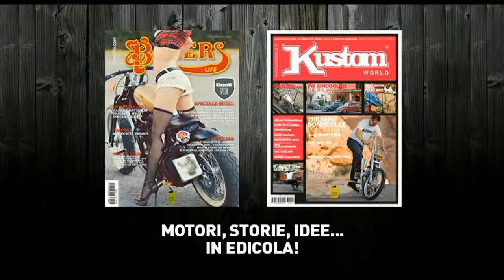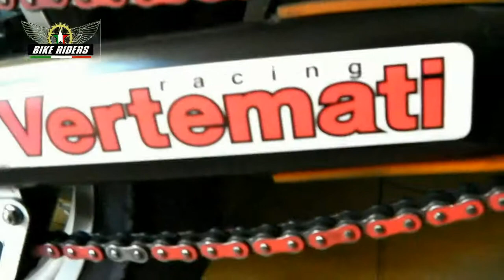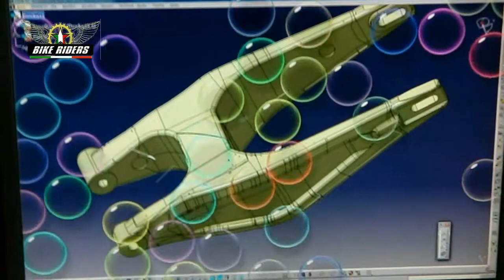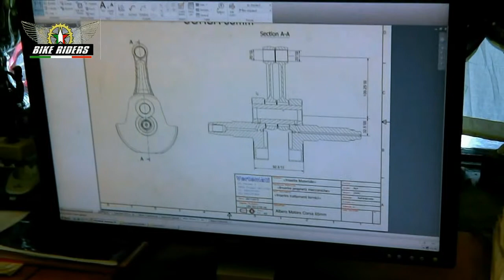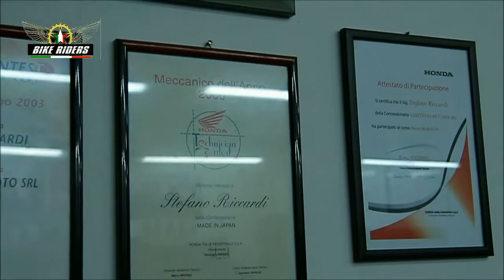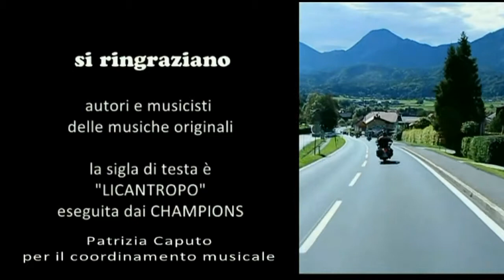BikeRiders - 02 AMTV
Questa puntata, andata in onda martedì 23 dicembre alle ore 22.00 su Automoto TV SKY 148 parla della VERTEMATI, fabbrica di moto custom con motori di loro progettazione. Poi una intervista a MARCO MELANDRI che ci parla delle sue moto che customizza da solo. Per finire le moto da corsa di IRON TEAM (Honda Racing). Una bella puntata tutta da vedere